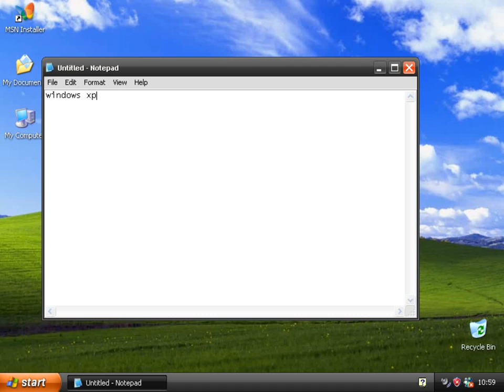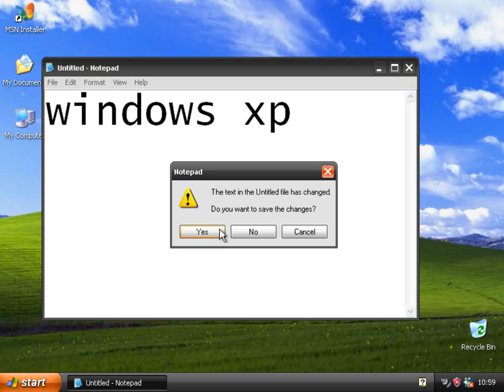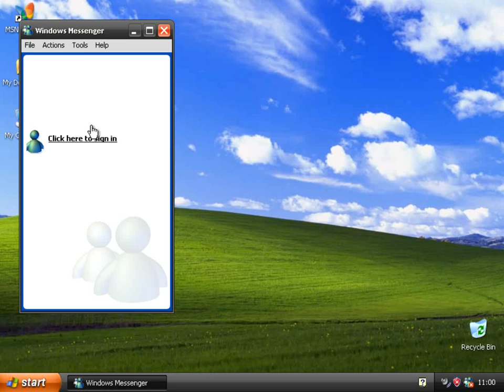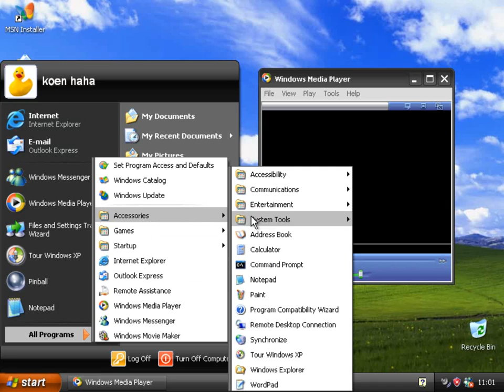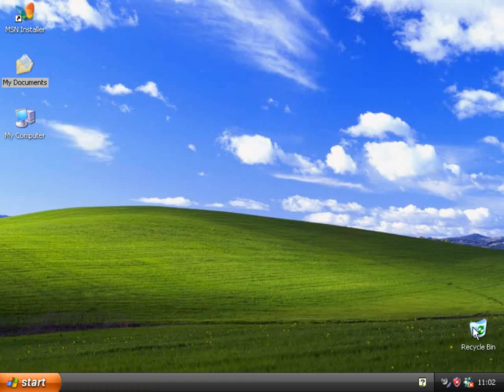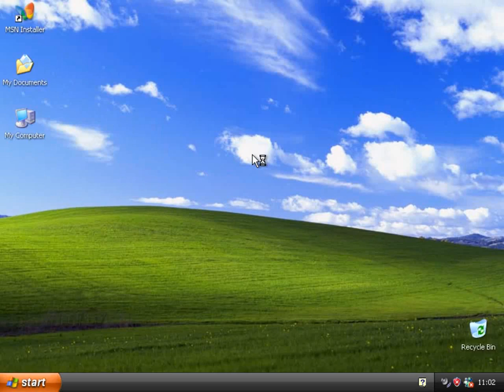back to windows xp